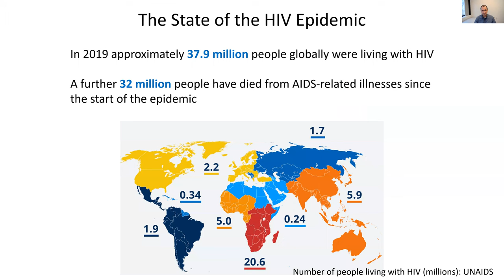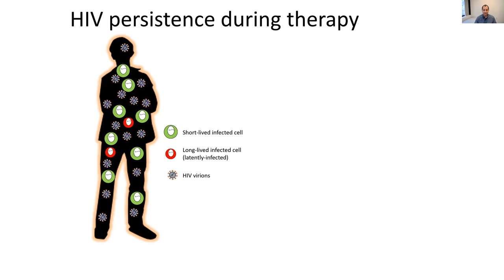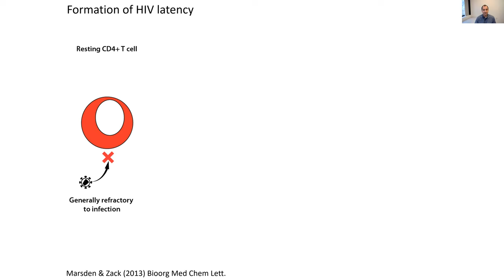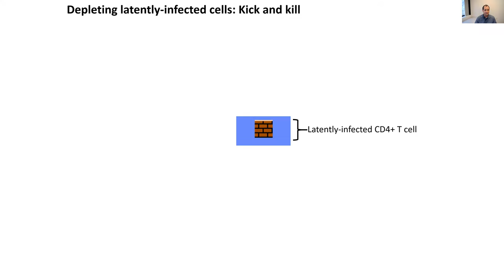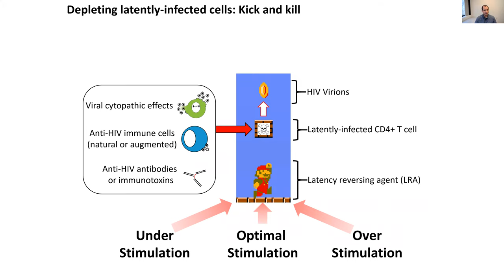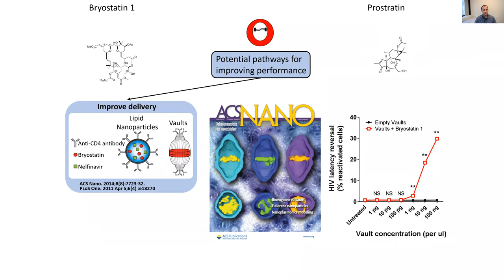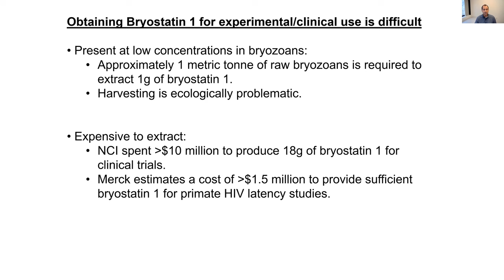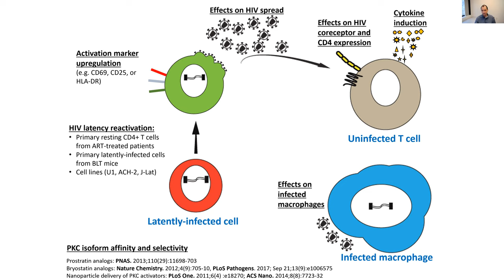Identifying and Eliminating Persistent HIV Reservoirs, Matthew D. Marsden, PhD | UCI